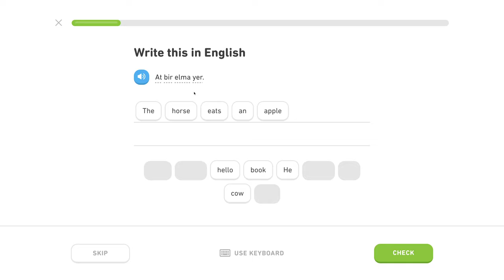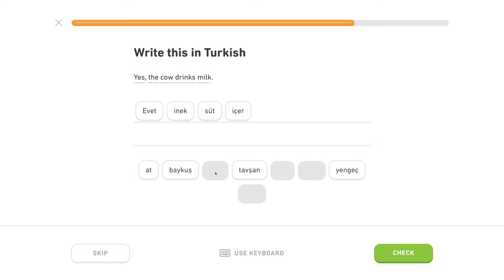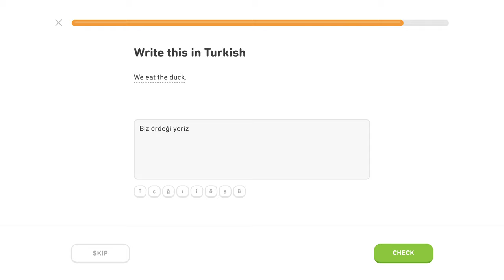🇹🇷 Zviera - Level 1/5, lekcia 2/3 - Turecky s Yetim